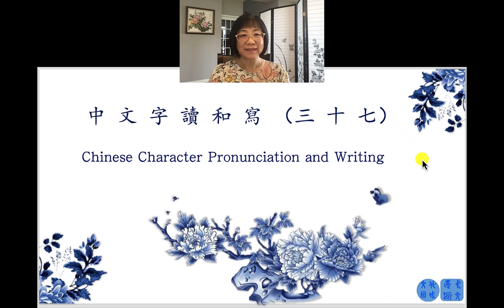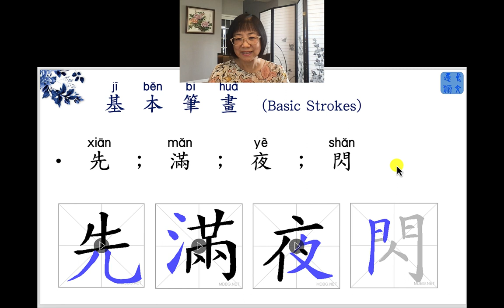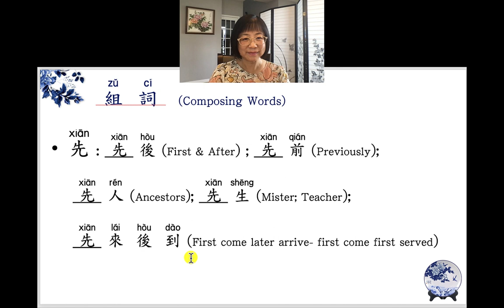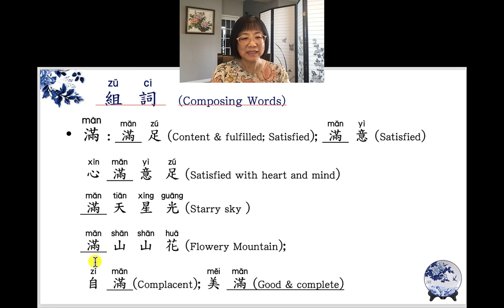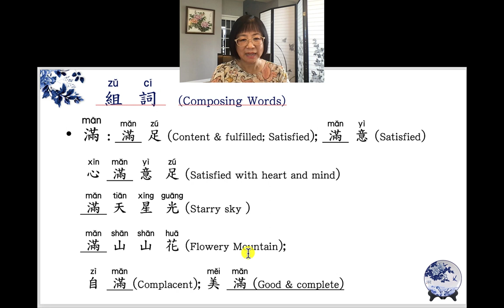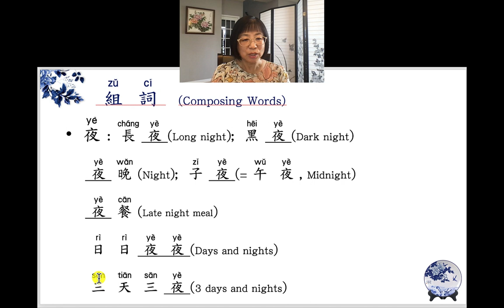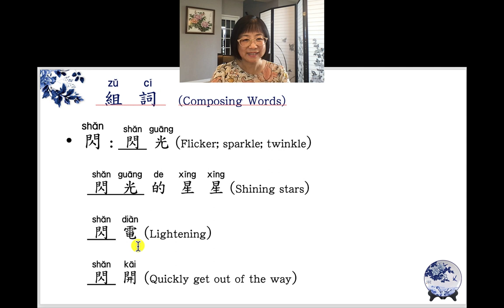076 讀和寫 37_Mr. He's Chinese Class_ 0827 2023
Review reading & writing on text  《看見》